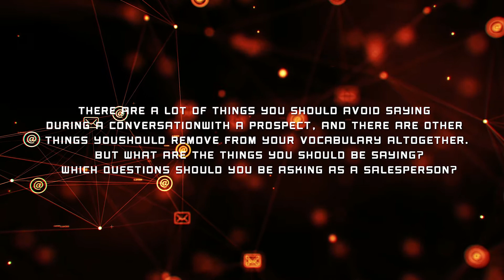5 Questions You Absolutely Must Ask Your Prospect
ChangeProTips : 5 Questions You Absolutely Must Ask Your Prospect

Social Media Handles for Cynergi Connects